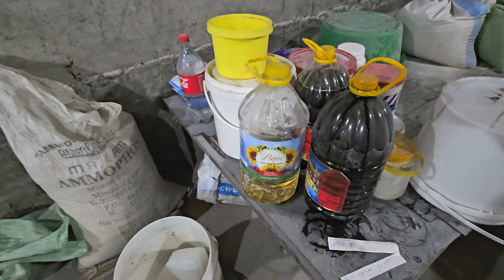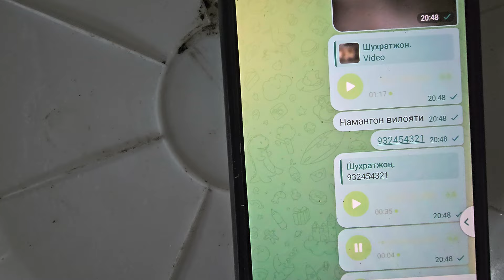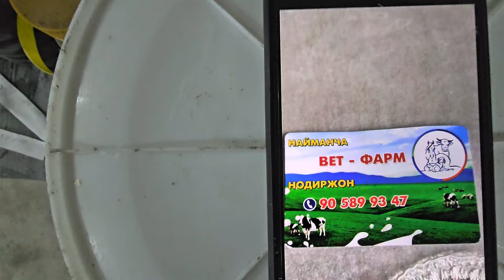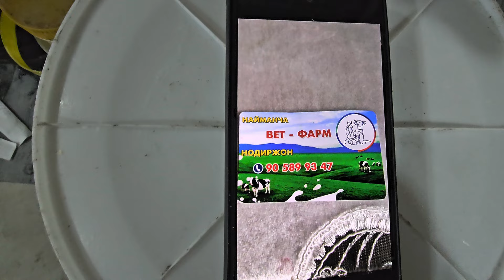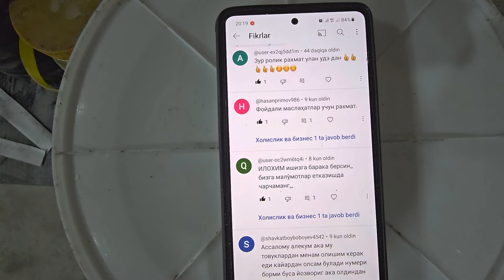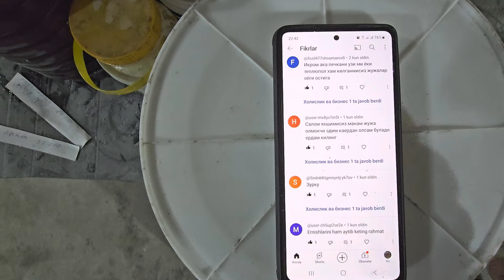Тезкор: шахар шароитда товук бокиш 11- кисм факт бизнес#100#тезкор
Тезкор: шахар шароитда товук бокиш 11-кисм, нима сабабдан жужаларни нархи тобора ошиб бориши ва неча кунликда нишона бериши хакида факт бизнес#100#тезкор#курятник#тухум#видео#жужа#товук#куры#жумуртка#тоок#яйцанархлар